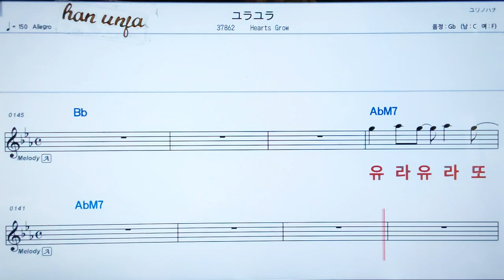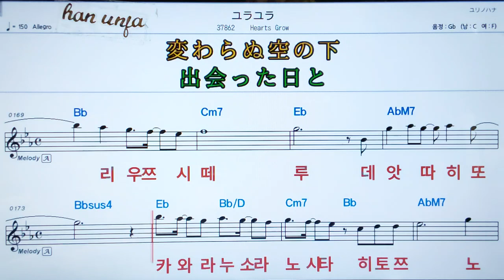💖유라유라.Harts grow 👍MR,가라오케 악보 코드 가사 ,Karaoke반주